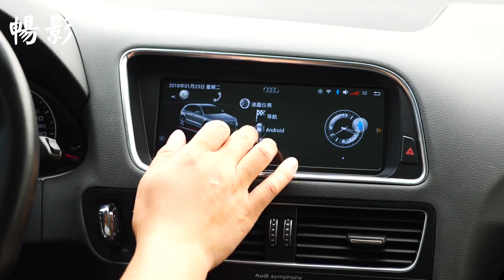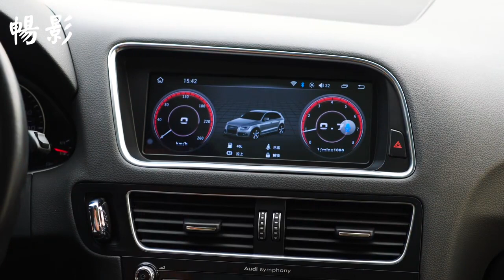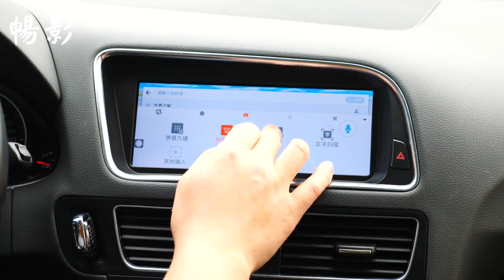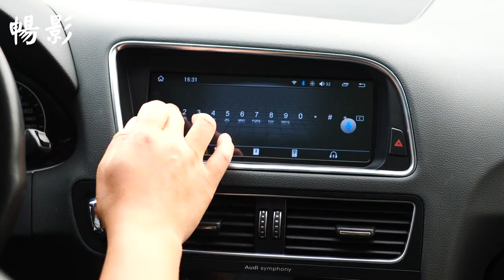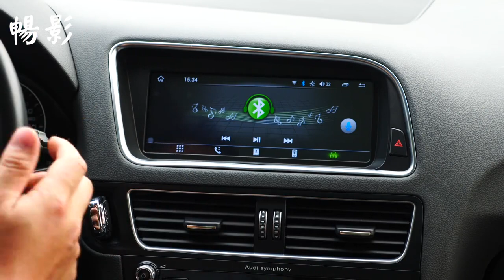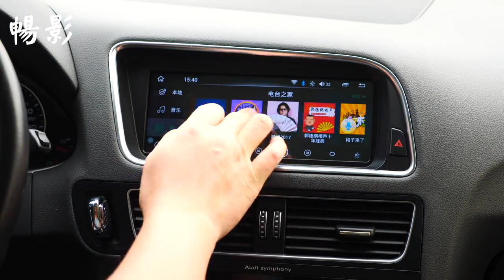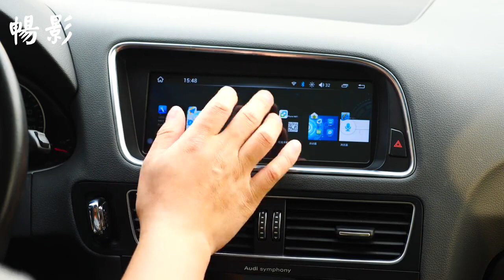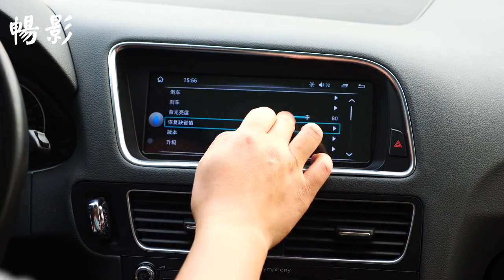Обзор функций магнитолы на Android для Audi Q5 (8,8")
Обзор функционала технологичной мультимедиа системы на андройд для Audi Q5 с экраном 8,8 дюйма.
Обзор предоставлен нашими китайскими партнерами!